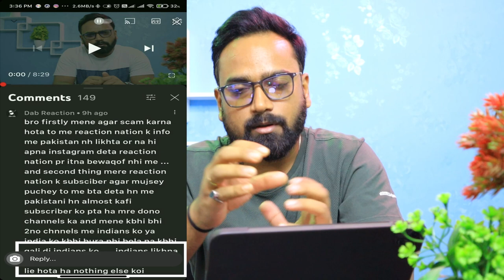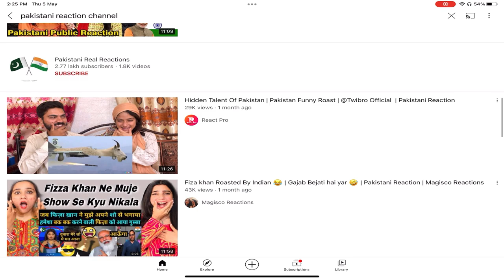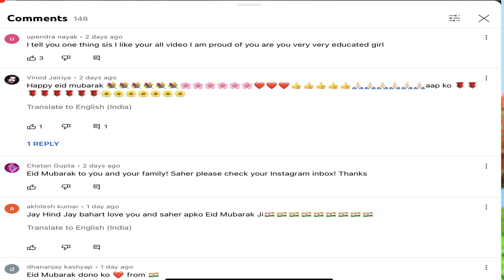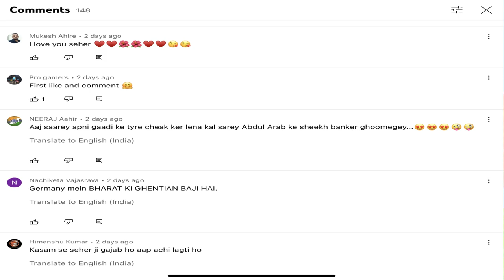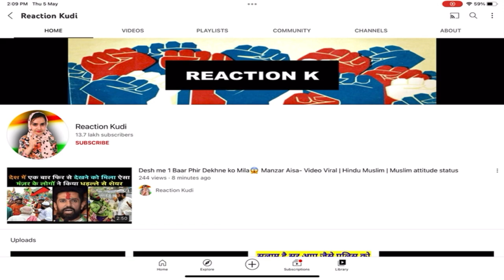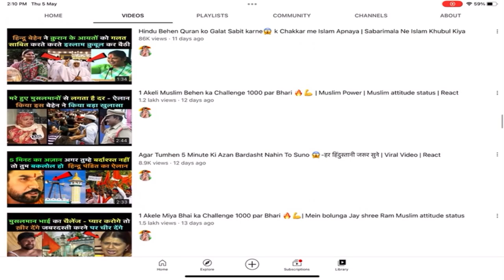India’s Love😍 for Pakistani Reaction Channels…